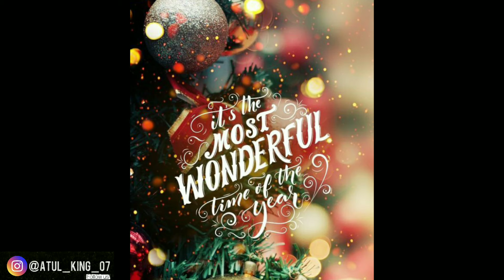Merry Christmas greeting status | merry Christmas wishes whatsapp status